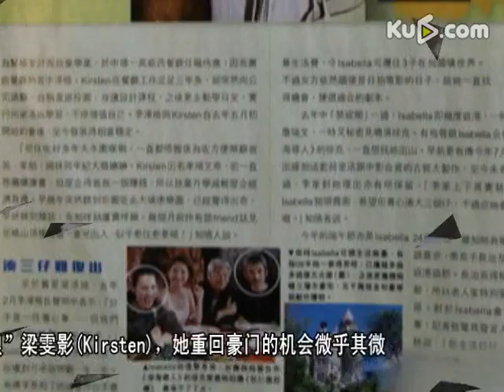[Ku6 Entertainment]曝李泽楷包场夜会平民女郎 甩梁洛施半年识新欢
曝李泽楷包场夜会平民女郎 甩梁洛施半年识新欢